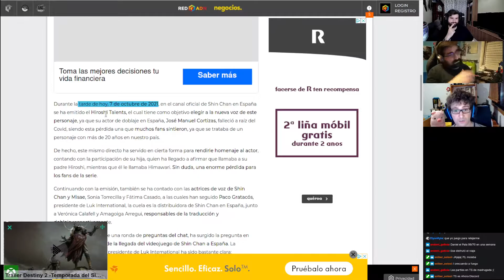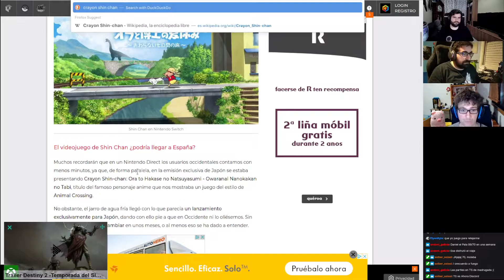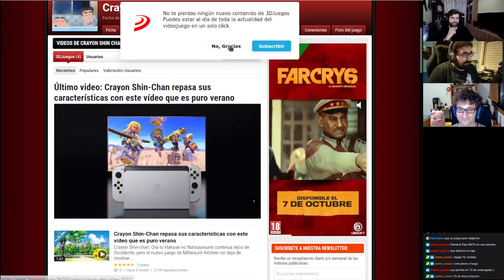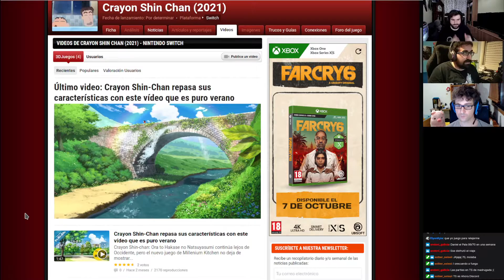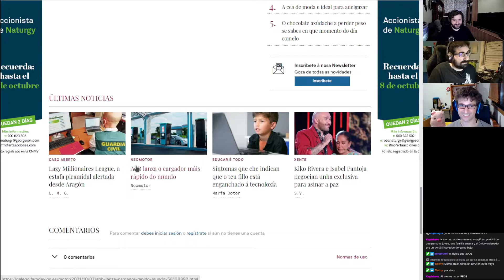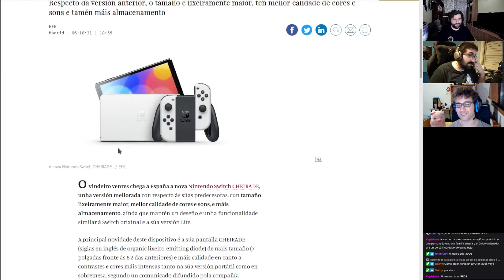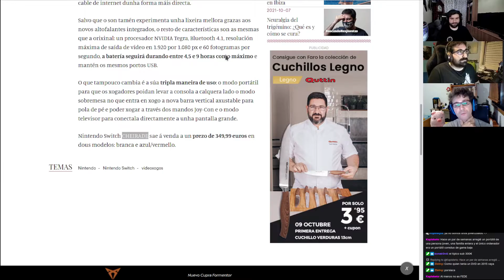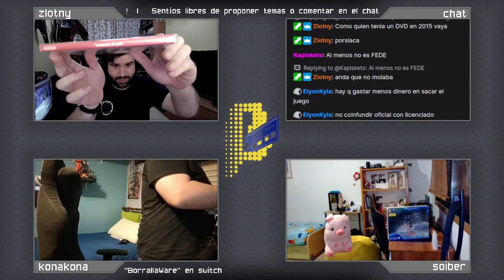Ep.14: Título en Beta - Suavemente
Título en Beta es un Podcast/Talk Show en el cual varios amigos nos tomamos unas horas para divagar sobre diferentes temas relacionados con los videojuegos, la tecnología y sus detalles y noticias en general.

Este video es una grabación de un stream en twitch. ¡Ven a vernos!

// iVoox
También subimos nuestro audio (a veces algo editado) en formato podcast!